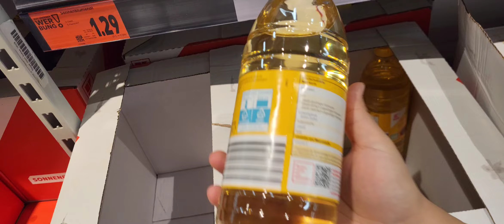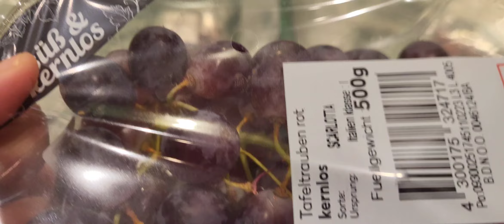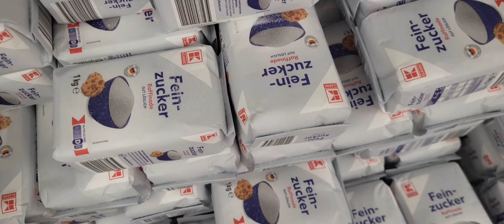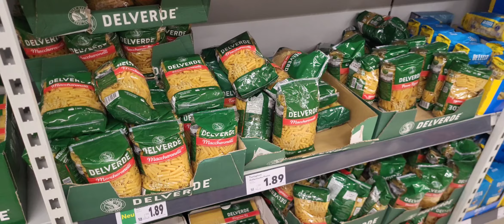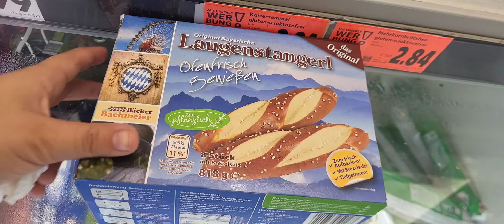هل يمكن تغيير رخصة السياقه المغربية الى رخصة السياقة الالمانية؟روتيني مع تقضية لي مكتساليش😔